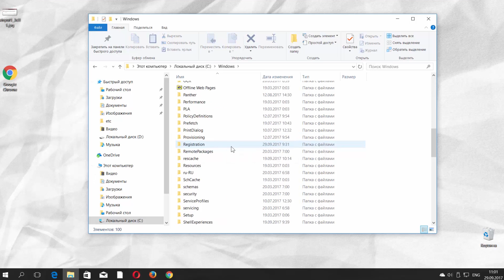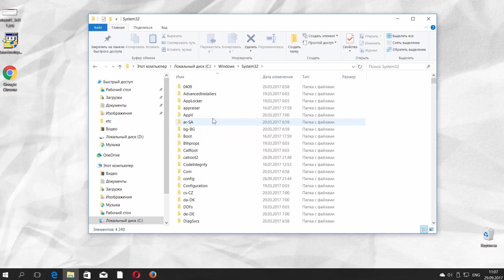Как Скачать xinput1_3.dll с Официального Сайта | Как Исправить Ошибку Отсутствует xinput1_3.dll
Сегодня мы покажем как скачать xinput_3.dll с официального сайта. Вот данная ошибка как ее исправить. Давайте сначала покажем где файл должен быть расположен. Переходим на диск С далее папка Windows, System32. Поиске прописываем названием файла. На данный момент есть только файл цифрой 4, а нам необходимо 3. Открываем браузер, переходим по ссылке в описании под видео. Официальный сайт Microsoft. Данный файл находится в библиотека DirectX. Кликаем скачать. Далее отказаться и продолжить. Сохраняем файл. Запускаем его. Принимаем лицензионное соглашение. Снимаем галочку возле панели Bing. Началась установка. Нажимаем “далее”. Пошла загрузка компонентов. Далее начнется установка компонентов. Необходимо будет подождать. Установка завершена. Кликаем готово. Проверяем. Открываем проводник. Далее диск С, Windows, System32. Прописываем названием нашего файла в поиске. Вот наш файл.